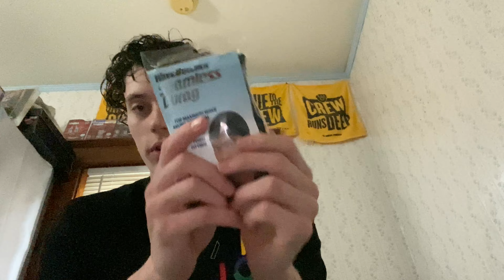ASMR Random Trigger Assortment(Lofi and soft spoken)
ASMR video almost monetized that u guys